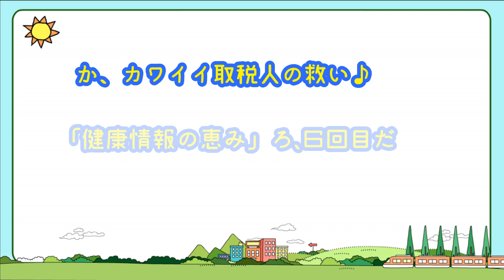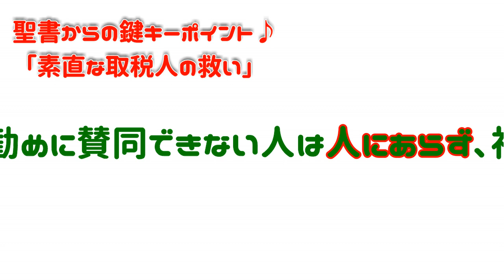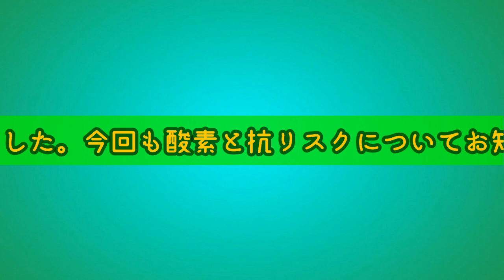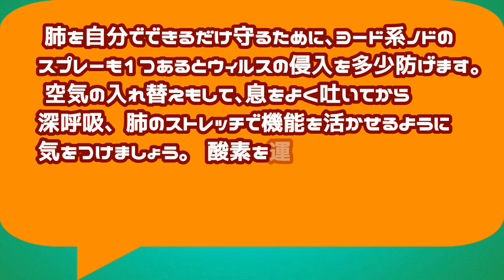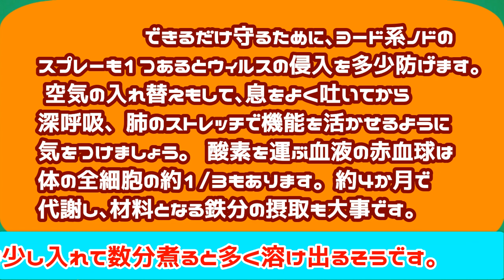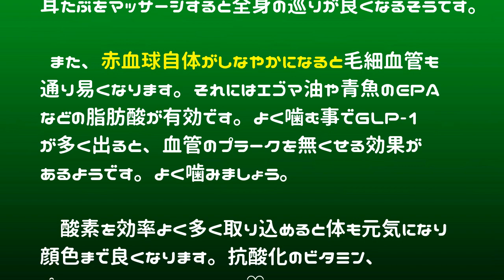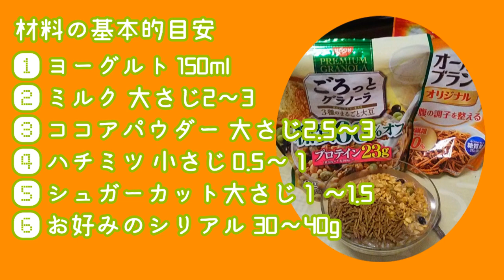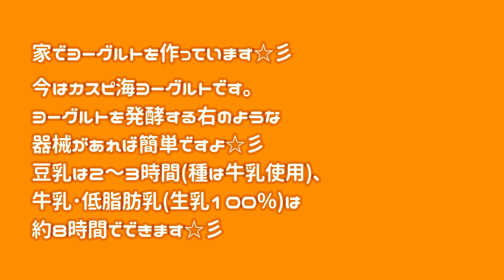『GOOD NEWS グッドニュース 23』カワイイ取税人の家の救い･美味しいヨーグルチョコレート☆彡 -2020/4/26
８月15日終戦記念日発行の『神の国とキリストの福音』日本の歴史的な話題も満載です！どうぞお楽しみください☆
拙著紹介ページ(Amazon)⇒
　素晴らしいゴスペル賛美とグッドニュース♡　イエス様は、最後の審判についても話しました。その時、人々は２つに分けられて、寂しく小さな存在を励ました人は神様にした事であり、その人々は永久の命の恵みに入り、気にかけなかった人は永遠に裁かれるという、教えをされました。人々が良くなり神様のいのちの恵みを受ける事を望んでおられます。項目の２つ目で深呼吸による肺のストレッチについてありました。呼吸をするのにも筋肉が必要で、人工呼吸器ももし体力筋力がなければ外した時に自分で呼吸できなくなるようです。普段から呼吸を深く筋肉も動かせるようにしておきましょう。ヨーグルトを家で作る時に、低脂肪乳や(純)豆乳でも作れます。その種だけは牛乳使用のヨーグルトの方が簡単で失敗しにくいですよ！